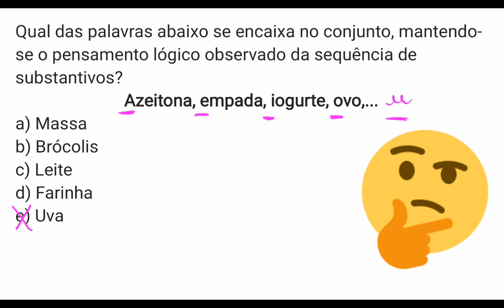🙀 PARECE FÁCIL, mas muitos ERRAM essa questão de RACIOCÍNIO LÓGICO‼️ E você❓️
Olá! Nesta vídeo vamos resolver uma questão de raciocínio lógico matemático.